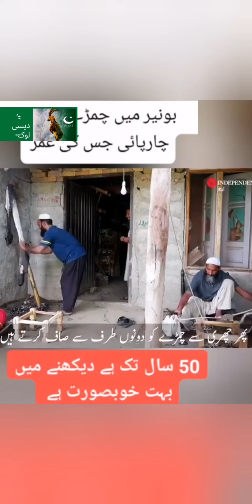anokhi چارپائی 🤔desi looog